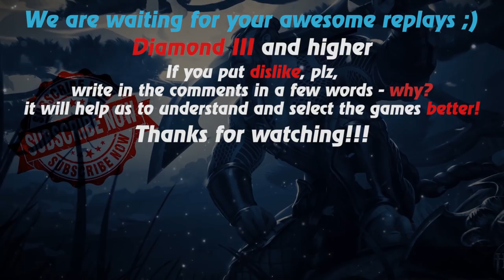HoN replays - Pharaoh - Immortal - 🇧🇷 Plznobanme Gold III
Watch a new hon replays by Replays HoN team about Pharaoh, who does not leave a single chance to his opponents, wins by getting immortal

Game: heroes of newerth, hon
Version: 4.7.4
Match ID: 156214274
Music at the end: anthem of Brazil